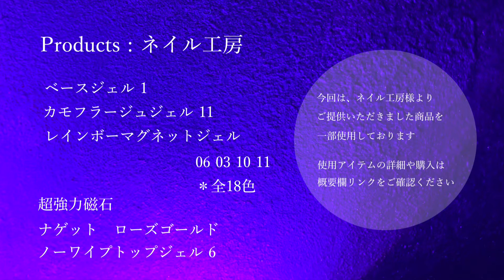【レインボーマグネット】でニュアンスネイル🤍マグネットジェルの粒子の操作方法と段階的にレインボーニュアンスを出すやり方を詳しく撮りました。ジェルネイル初心者・セルフネイルの皆さま向けの動画♪A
音楽A(はげし目）の動画です
クラシック系BGMがお好きな方はもう1本の音楽Cをご覧ください＾＾

この動画は、ただいまネイル工房 楽天市場店さまの
レインボーマグネットジェル 商品ページにご掲載いただいております

現在アートネイルチップが販売できるように準備中

使用アイテムリンクは下に↓
楽天ROOMを利用しております

ネイル工房　楽天市場店さまより

発売中です

宇宙をテーマに、組み合わせた　セルフカラージェル５本セット

販売ページでご紹介しております通り、どれを組み合わせても宇宙ネイルになるのですが
（宇宙じゃないのももちろんできます）

きっとすでにお手持ちのカラーたちと組み合わせても
大人っぽく素敵にまとまる！

買ったとしても、持っているのと被らないで
アートバリエーションを追加できるカラーたちでは！と思います＾＾

大人ネイルにマストなホワイトベージュに
繊細なラメカラー
そして、美しい輝きの個性を簡単にプラスできるマグネットジェル３本

なかなか売っていないネイビーキャッツアイをセットに投入しましたが、
他２本のマグネットは重ねる色選ばずの使えるカラー！

赤に重ねてもピンクに重ねても、ブラウンやパープルに重ねても素敵なのです♪

ベースがクリアなダークグレーなので単品使いも大人っぽくおしゃれ

宇宙が大好きな方はもちろん

ちょっと変化を出したいけれど
どうしたら良いのかわからない、、、
気付いたら似た色ばっかり買っていた、、、

そんなオトナにおすすめしたいカラーセット

自分ではきっと選ばないだろう色の５本組

多分持っている人あんまりいないと思うけれど
たくさんの人が絶対持ってるだろうな、という色に重ねるだけで
おしゃれになる色

光を大切にデザインしていますので
皆さんにも光で遊んで欲しい

そんなカラージェルをネイル工房様とコラボレーションさせていただきました

第10回　　　音楽A

【 レインボーマグネットジェル 】でニュアンスネイル

レインボーに輝く粒子のマグネットジェルを使用

段階的にマグネット粒子にレインボーを出すよう磁石で操作しながらカラーを重ねていくことで不思議な輝きを備えたうるっと幻想的なネイルになるアートです

マグネットジェルの粒子の操作方法、マグネット粒子の沈め方（消し方）も盛り込んで詳しく撮りました

ネイル工房のジェルネイル商品を使用しました

レインボーマグネットジェルは３色　ベージュ・ピンクパープル・パープル
ノーワイプトップコート
ナゲット　ローズゴールド
超強力磁石

これだけで美しい！

マグネット粒子の操作方法には
レッドピンクのレインボーマグネットジェル使用

ネイルアルケミストNollico (ノリコ) と申します。

今回は
ネイル工房の新商品、レインボーマグネットジェルを使用した不思議な輝きの『ニュアンスネイル』の作り方をご紹介いたします。

マグネットの美しさとレインボーマグネットの不思議な雰囲気、フラッシュした時の高揚感を合わせてみたい！

マグネットジェルを複数色使用したニュアンスネイルはあまり見かけないような気がして、それぞれの単色の美しさをもっと活かしたネイルができないかな、と思いデザインしました。

使ったのは、ベージュ 3・ピンクパープル 10・パープル 11の3色。
カラーを段階的に塗布し、磁石の当て方でマグネット粒子の見え方を調整することにより、うるっとレインボーカラーに輝く幻想的な雰囲気に。

装飾にはシンプルにローズゴールドのナゲット（箔）を使いました。あとはベースジェル、トップジェルがあればできるアートです。

使う材料の品数は少ないですが、キラキラ七色に輝くレインボーマグネットジェルのうるっとした雰囲気がとってもキレイ。シンプルな工程で作る美しく上品なネイルです。

ネイル工房のレインボーマグネットジェルは、磁石で模様ができるマグネットジェルの粒子がレインボーカラーに輝く＋フラッシュ撮影するとマグネットの輝きが増して映えます✨

さらっとしたテクスチャでとても塗りやすく、薄塗りでも磁石を当てて七色のマグネット粒子の輝きを美しく楽しむことができるのが特徴です。

マグネット粒子を磁石で沈めると（見えないようにすると）ややくすみ感のあるオシャレなクリアカラーがベースであることがわかります。

マグネット粒子の輝きを塗ったままの状態で、磁石を当ててレインボーを出して、磁石を当てて粒子を見えなくして、カラージェルの魅せ方は基本３パターンですが、、塗布量や粒子の見せ方のアレンジでもっともっと楽しめます。

とっても素敵な色ばかりなので、ぜひお好きな色で楽しんでいただきたいです。

高級感のあるサロンネイルアートをセルフで再現できるように、ゆっくり目に編集しました。

POINT

マグネットジェルのレインボー粒子をよく見えるように磁石を当てて
調整するところと、見えないように粒子を沈める場所とのメリハリが重要。

参考に
通常のマグネットジェルと磁石の当て方は同じです。
レインボーマグネットジェルの粒子は虹色に輝くので、磁石を当てて
よく見ながらお好きなレインボー模様を作ると良いです。

セルフネイルの皆さんはもちろん、サロンアートとしてもネイリストの皆様に役立てていただけるアートです。

できる限りゆっくり等倍速で編集しました。
繰り返しご覧になってやってみてください。
慣れている方は2倍速でご視聴いただければです。

セルフネイル部の皆様へ

動画ではネイルチップにアートを施していますが、自爪にネイルをする時はベースジェルを塗布してから行ってくださいね！

ネイル工房さまの商品です▶︎

・ベースジェル　: Gel Nail System 1
・ノーワイプトップジェル : Gel Nail System 6
・ミキシングクリアジェル：Gel Nail System 11

・★レインボーマグネットジェル ： 全18色
 　　　　動画内 マグネット粒子の動かし方　 6
　　　　　　　　　　    ニュアンスアート　　3 10 11

・★超強力磁石

・★ナゲット ： ピンクゴールド

＊今回使用した★商品はネイル工房さま @nailkoubou より提供していただいた商品です。
＊この記事のネイルはベースジェルの上からすべてのアートを行っています
＊製品情報は ネイル工房( @nailkoubou )の商品ページでご確認ください

ベースジェル・トップジェル ： Gel Nail System 18種類のクリアジェル
＊少しお得♪ミニサイズ２つ選べるMini 2個セット

　ご質問などございましたらお気軽に話しかけてくださいね＾＾

SNS🌸

使用曲